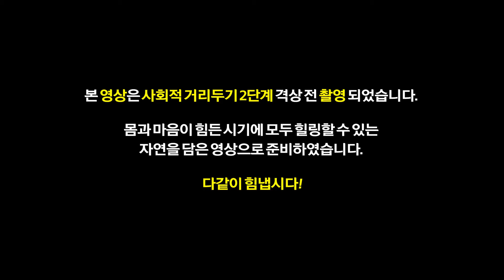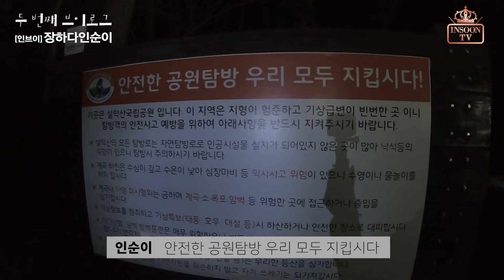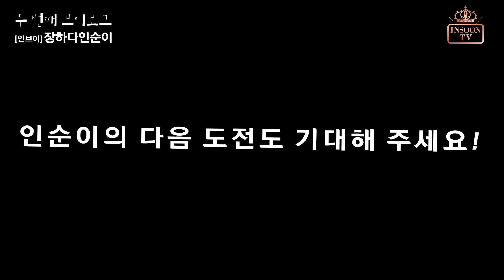[인브이] 두번째 브이로그 장하다인순이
넘 답답한 요즘 시원한 산행 ㅎㅎ
그리 시원하게 찍지는 못했지만 ㅎㅎ

초여름, 산행을 하였다.
그렇게도 가고팠던 설악산!!

오색 약수터에서 새벽 3:30분에 출발
5km 오르막길
흐미~~~

산행을 찍겠다고 야심차게 고프로를 들었건만
스틱에 고프로에 무리야 무리..

그래도 찍어보려 노력했으나 ㅠㅠ

어쨌든 대청봉 정상찍고
오후 6:30분에 안전 하산했다는 것 !!

아뵤오오오

설악산 대청봉 다녀왔다.
이젠 설악산 공룡능이다.
기다려라 공룡능

대피소 문 열리는 대로 내가 간다 !

인순이 올림